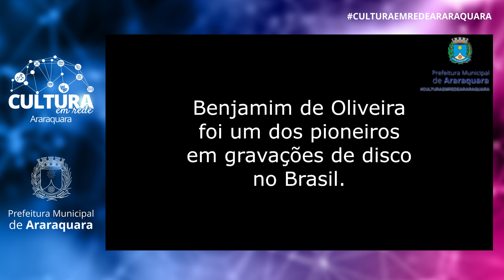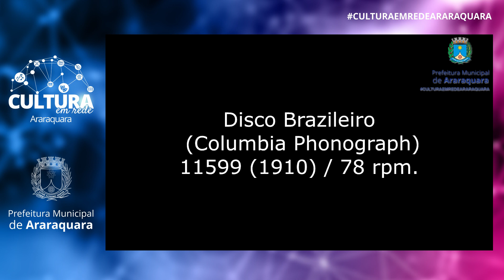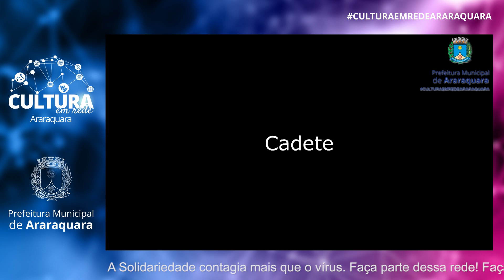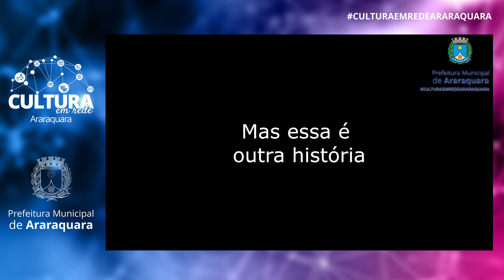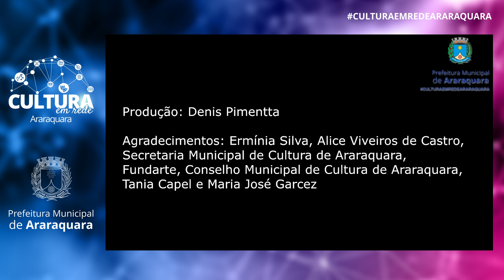Cultura em Rede - “Benjamim - O Rei dos Palhaços”, com Denis Pimentta (Circo)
A crise provocada pelo Covid-19 assolou os trabalhadores de todo mundo, inclusive a classe artística. Em Araraquara, para apoiar os artistas, a Secretaria Municipal da Cultura e a Fundart, com o suporte do Conselho Municipal da Cultura, contemplou 37 artistas da cidade por meio de edital.

Foram selecionados vídeos de projetos e oficinas artísticas, com o tema "A manifestação da solidariedade humana”, a fim de estimular o conhecimento sobre cidadania e inclusão social.

Música, dança, literatura, artesanato/ artes plásticas, teatro e circo são as linguagens contempladas nos trabalhos selecionados - todos de companhias ou artistas com sede em Araraquara, com classificação etária livre e duração de 25 a 30 minutos.

Os programas desta primeira semana de exibição seguirão a seguinte ordem: quarta (dia 20): Cia. Dois Palitos (Música Infantil) e Marcos Volpe (MPB) e; quinta (dia 21): "Ensaio Sobre a Delicadeza", com Memento Curadoria (Literatura) e Khal Dias (Rap); sexta (dia 22): João Platino e Flor Morena (Sertanejo Raiz) e  Trio Zabumbê (MPB); sábado (dia 23):  “Benjamim - o rei dos palhaços”, com Denis Pimentta (Circo) e “Inflexão”, com Alexandre Julianetti e Luzinete Silva (Dança); e domingo (dia 24): Pagode do Lápis (Samba e Pagode) e "Clássicos do Choro”, com Pedro Luiz Freitas e Oliver Kifi (Choro).

Aproveite e confira: todo dia tem um vídeo diferente!